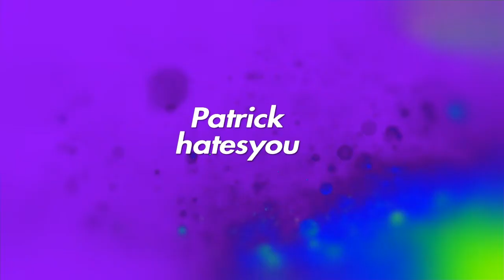Fifth day of claw!!!